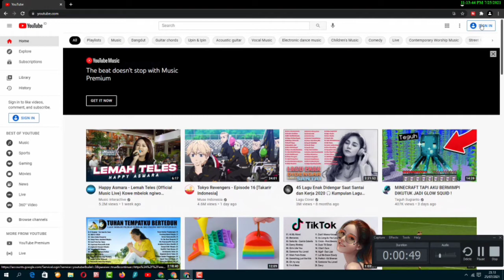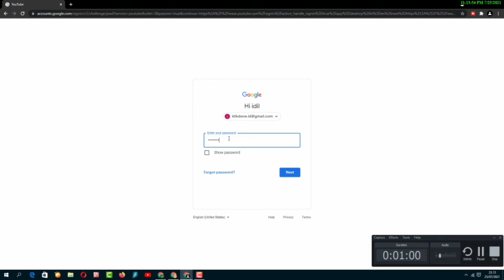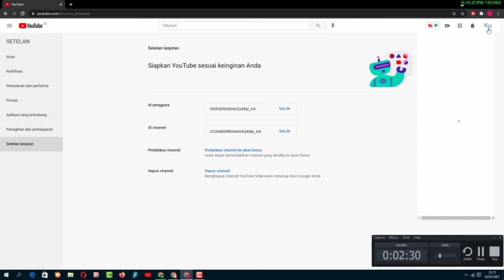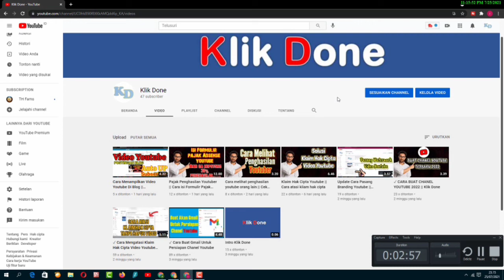Cara Melihat ID Chanel Youtube Kita Sendiri || ID Chanel Youtube 2022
Cara Melihat ID Chanel Youtube Kita Sendiri - Setiap channel YouTube memiliki  ID channel Yang Berbeda dengan chanel yang lain Karena ID Channel YouTube juga berguna untuk beberapa hal seperti saat kita ingin menampilkan video di Blog yang Kalian Miliki.  Jadi Silahkan Disimak Videonya Mengenai Cara melihat ID Channel YouTube sampai Selesai.

Biar Makin Semangat Update Tutorial Seputar Youtube Buat Sahabat Youtuber Pemula Seperti Klik Done

cara mengetahui id channel youtube